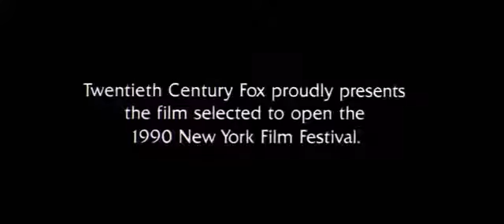1990 - Miller's Crossing / Ajuste Final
Director / Diretor: Joel Coen

Producer / Produtor: Ethan Coen

Screenplay / Roteiro: Joel Coen, Ethan Coen

Cinematography / Cinematografia: Barry Sonnenfield

Cast / Elenco: Gabriel Byrne, John Turturro, Marcia Gay Harden, Albert Finney, Jon Polito, J. E. Freeman, Mike Starr, Al Mancini, Richard Woods, Thomas Toner, Steve Buscemi, Mario Todisco, Olek Krupa